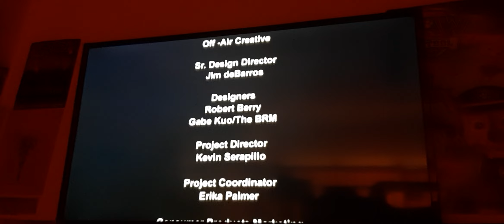TV Show End Credits #1 Jackass TV Series (2000)